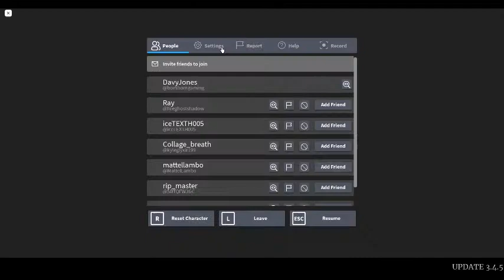Roblox Survive the Night [UPDATE]: Bunny Skin Slasher [Miers Gameplay] #11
Bunny/Vanny in Security Breach